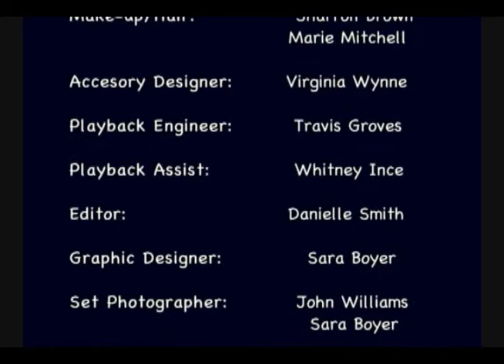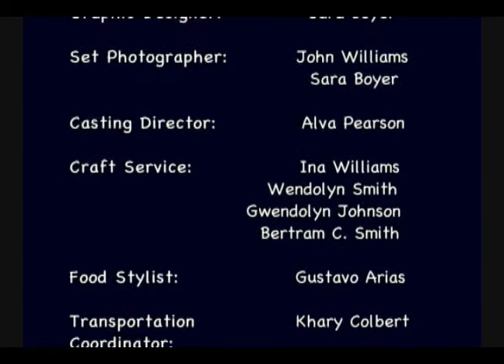What Would You Do? (Music Video)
Winner of the 2007 Hollywood Black Film Festival
Help stop domestic violence. Contact the National Domestic Violence Hotline 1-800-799-SAFE